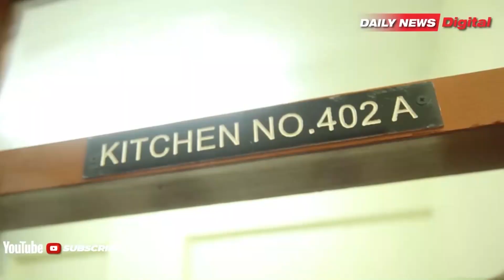TBA YADAI BIL. 7.8/-, WADAIWA SUGU KUKIONA, TAASISI ZA SERIKALI ZATAJWA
WAKALA wa Majengo Tanzania (TBA) imesema inaendelea na hatua ya ukusanyaji wa Kodi za pango, Kwa wapangaji wake, Ambapo Hadi sasa TBA inadai zaidi ya Shilingi Bilioni 7.8 kutoka Kwa wapangaji wanaoishi katika nyumba hizo.

Akizungumza na waandishi wa habari Jijini Dar es salaam Mtendaji Mkuu wa TBA, Daudi kondoro amesema Kwa baadhi ya wafanyakazi wa Taasisi za Serikali wanaoishi kwenye nyumba hizo wanadaiwa shilingi Bilioni 3.5.